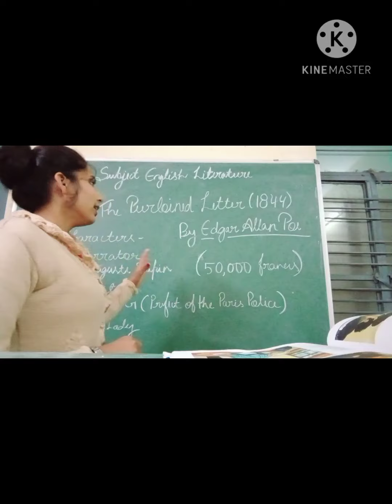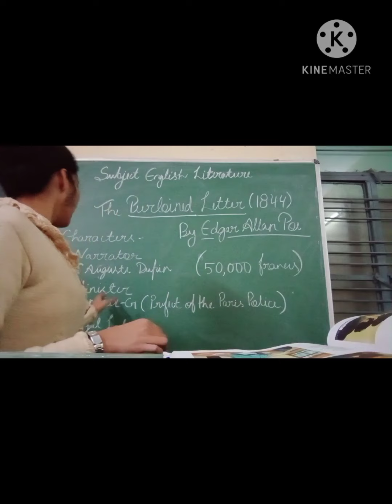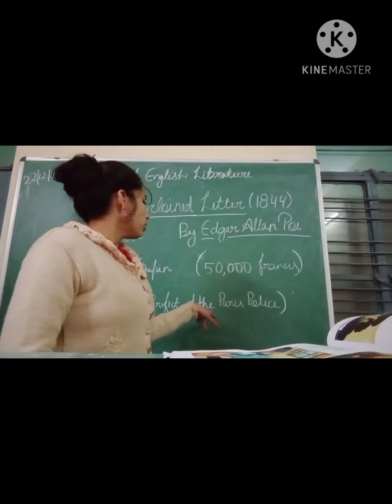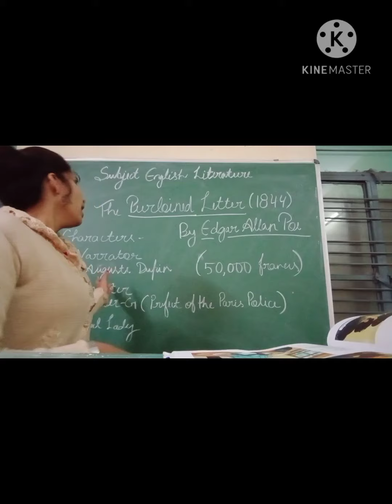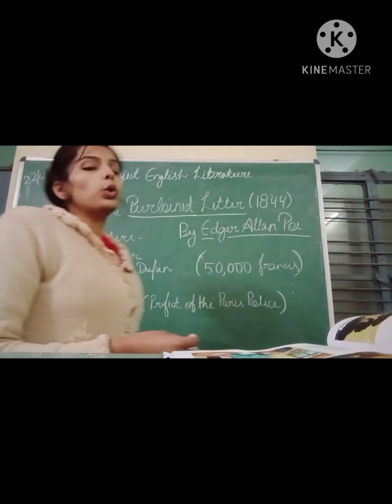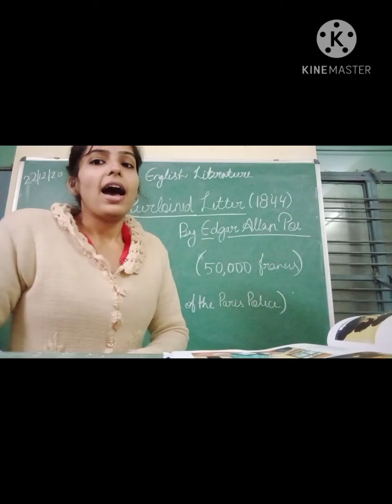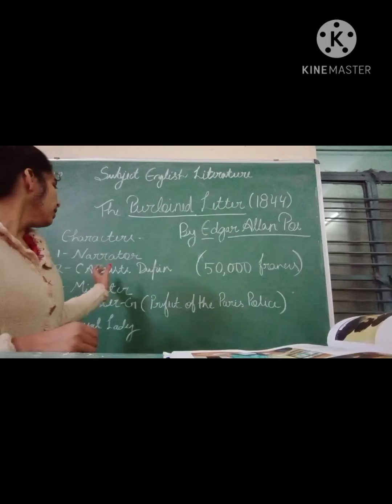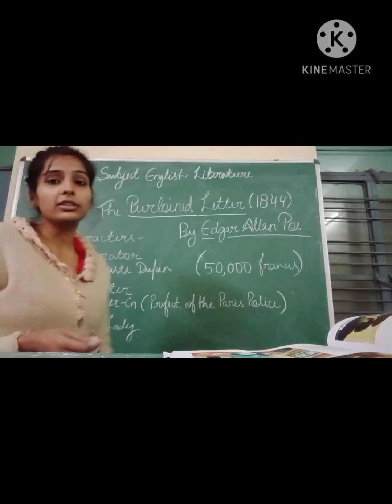The Purloind letter by Edger Allen Poe ( class -8)